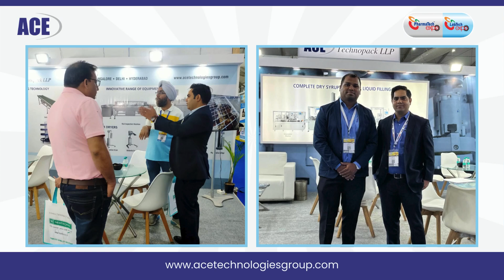Witness Ace Technologies' brilliance at the PharmaTec Expo 2024.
Witness Ace Technologies' brilliance at the PharmaTec Expo 2024. Thank you for gracing our booth, making the event a success. Special thanks to our partners for their support. Here's to our continued collaboration!